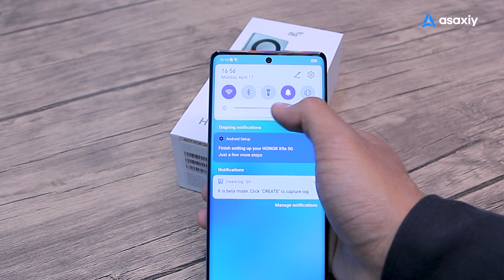Yaqinda sotuvga kelishi kutilayotgan "Honor X9 a" smartfoni haqida